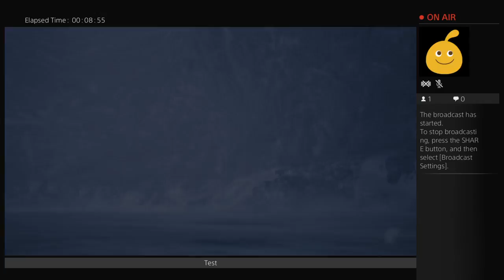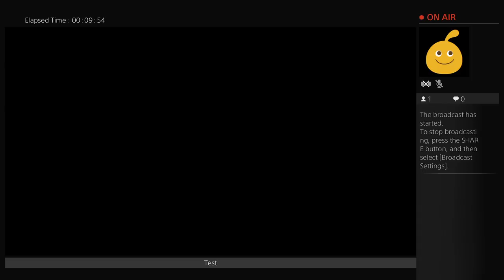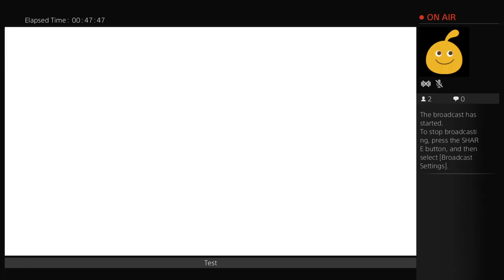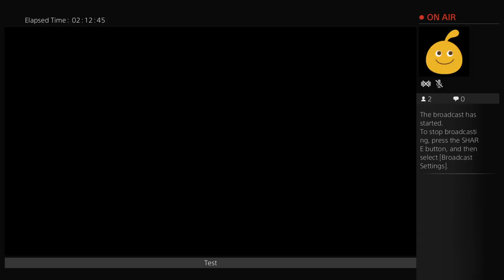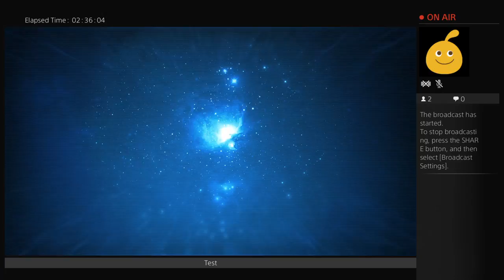Auxie02's Live PS4 Broadcast